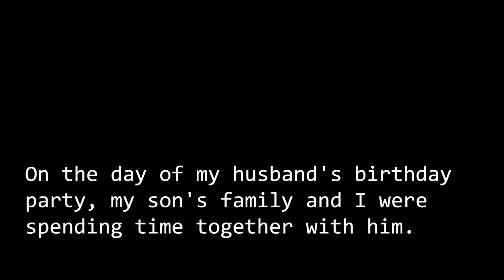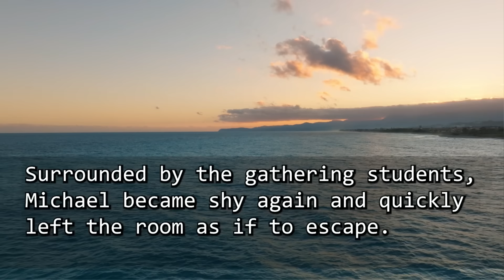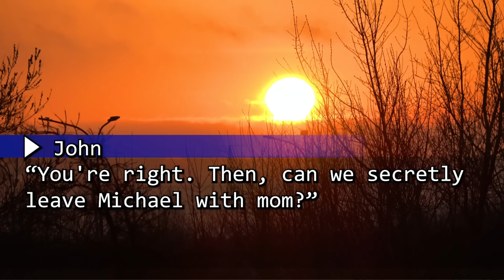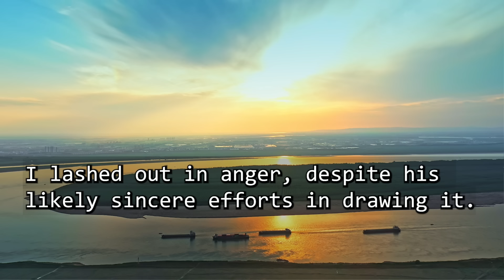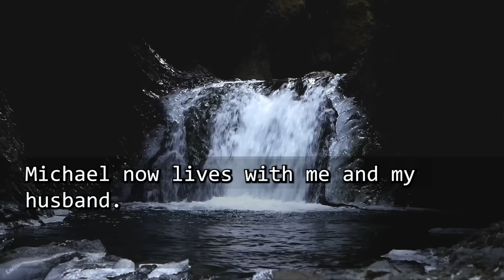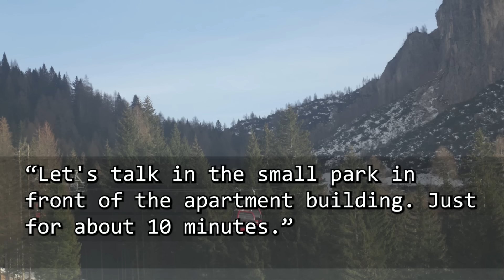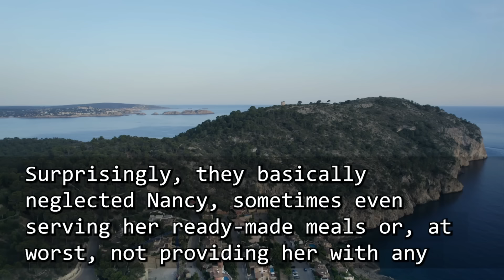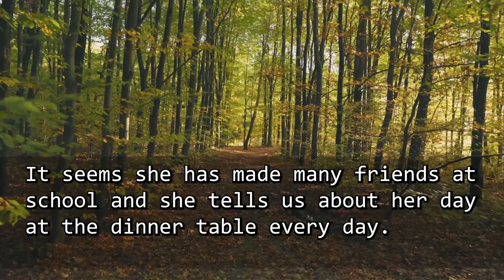【Comp.】"Happy birthday, Grandpa!" The moment my hubby received the portrait drawn, he crumpled it up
00:00:00 "Happy birthday,Grandpa!" The moment my hubby received the portrait drawn, he crumpled it up& tossed
00:26:07 In Late Night, Our 5-year-old granddaughter, appeared shivering on our doorstep, alone& feverish…